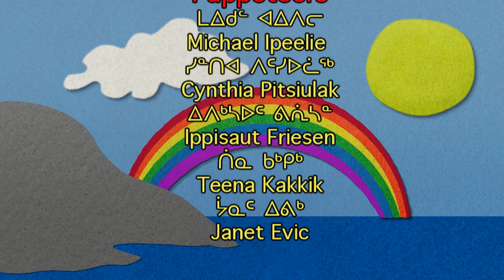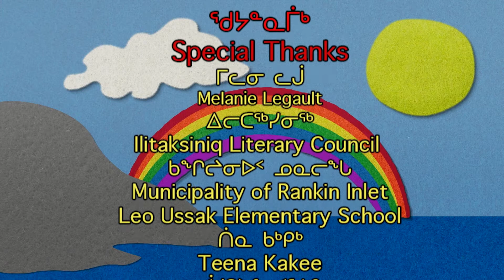ᑐᓗ ᐃᑭᐊᕐᒥᓕᓕᐅᖅᑐᖅ Tulu Making a Sandwich